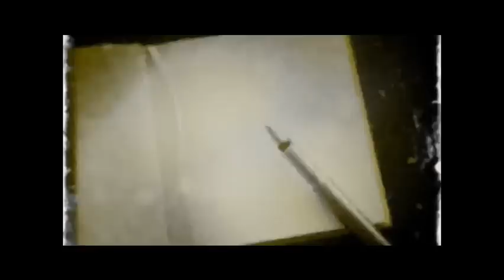Pothead - New Chapter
Band: Pothead
Song: New Chapter
Album: Grassroots

~Lyrics~

Say I can take the time to sit and bore myself
Not that good of company I've always felt it
All the wasted time behind I'm lazy too
Habits hard to change oh no what can I do?

I wanna change what I'm after
Start to write a new chapter
Unchained and freed at last let loose and I'm runnin
Gonna try for the summit of goals

Mud and mold it comes and goes before my eyes
Kinda suffocated blinded with a strobbo light
But then I'm lost in bliss and I know what to do
Oh feel the change comin from inside

Gonna make it to the summit I know

Oh it won't let me go
It'll take us all
No safe way home
No easy way to go

Life it's seems so hard to try it's all a lie
Workin to afford something to justify it
Well,times are hard but not so long it'll have to do
Oh the change has got to come from inside